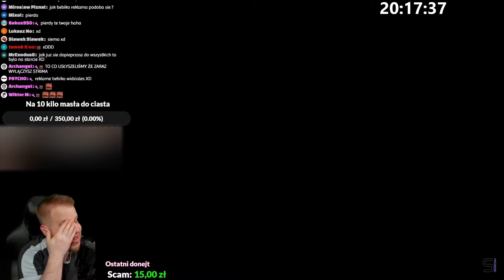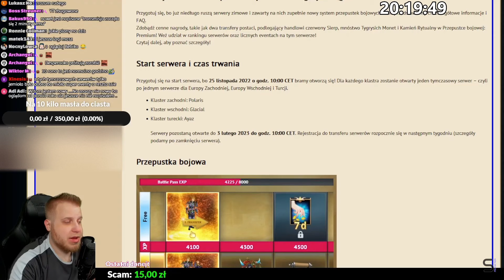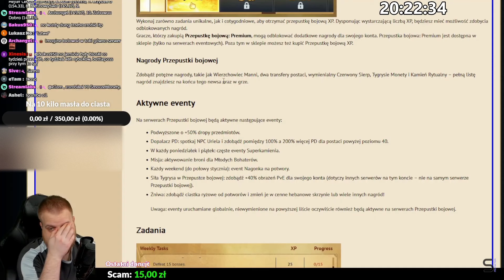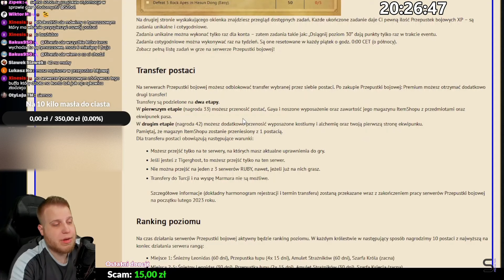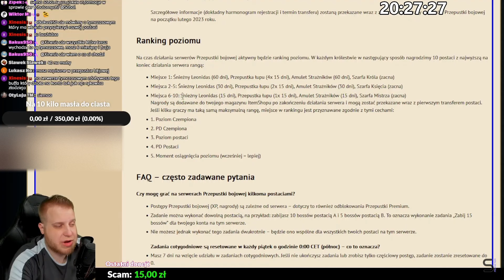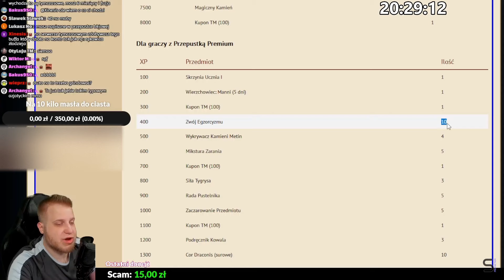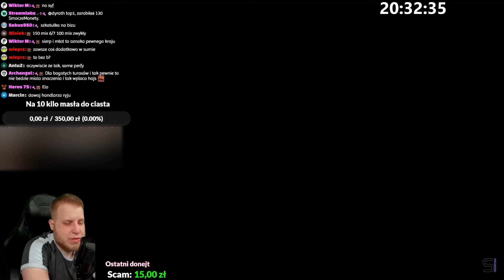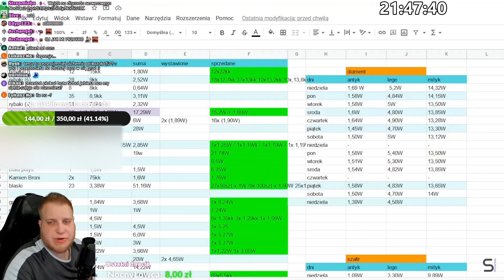Sabal i serwery tymczasowe, event mistrzowski oraz koło 100%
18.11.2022